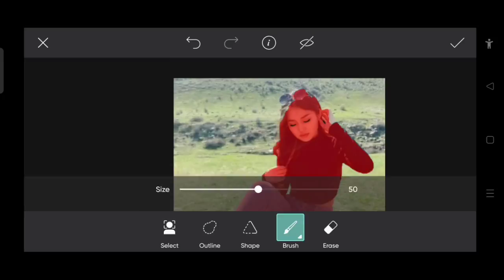Mobile app Picture Editing Ep 05 Green Background change in PixelLab cc | Beastz